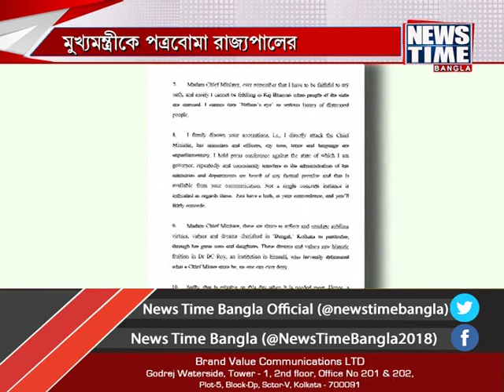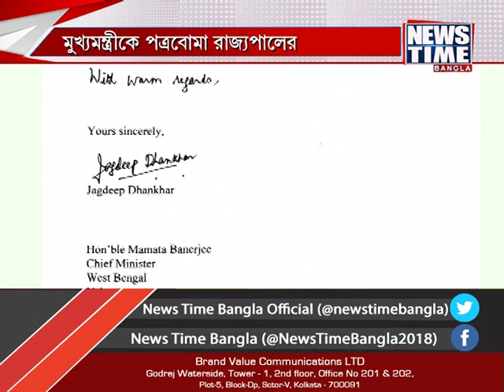মুখ্যমন্ত্রীকে পত্রবোমা রাজ্যপালের || News Time Bangla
রাজ্য - রাজভবন বার্তি মাত্রা পেল করোনা আবহে। এক্তিয়ার, শীষ্টাচার, সৌ‌জন্যবোধ নিয়ে রাজ্যের প্রশাসনিক এবং সাংবিধানিক প্রধানের নজীরবিহীন দ্বন্দে সাধারণ মানুষ বিষ্মিত। মমতা বন্দ্যোপাধায় ব-হস্পতিবার রাজ্যপালকে কড়াভাষায় ‌যে চিঠি দিয়েছিলেন শুক্রবার তারই দীর্ঘ জবাব দিয়েছেন জগদীপ ধনকড়।

News Time Bangla is a Bengali news channel that provides inclusive and up-to-date news coverage from West Bengal and India. You can get the latest top stories, Current Affairs, Sports, Business, Entertainment, politics, spirituality and many more.  The motto of the channel is serving news without Political Bias. So keep tuning in to News Time Bangla  "Anytime, all the time".